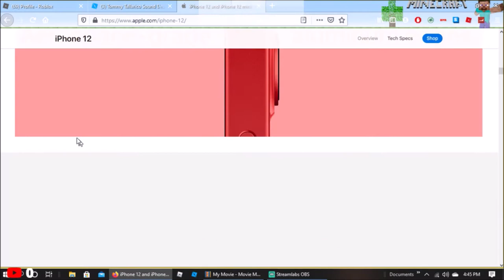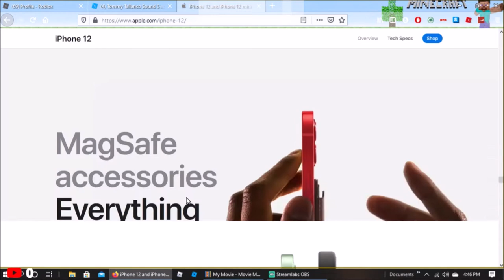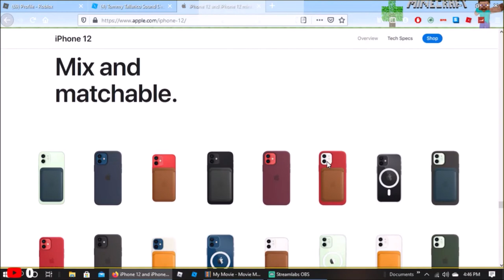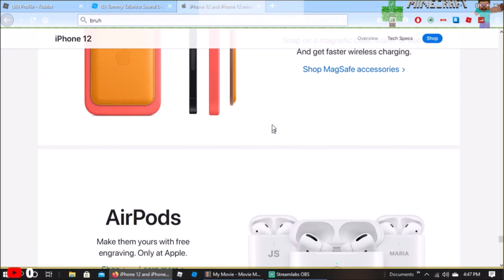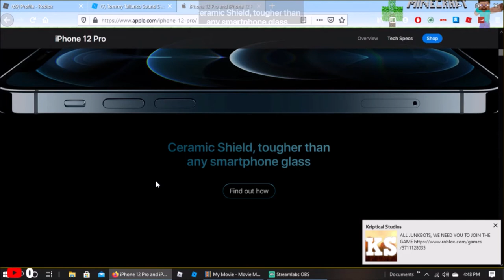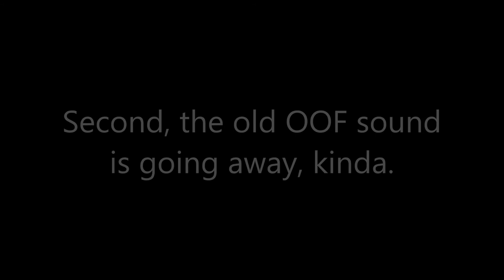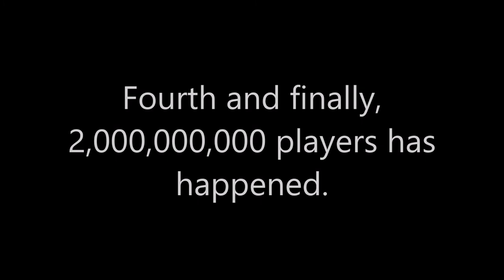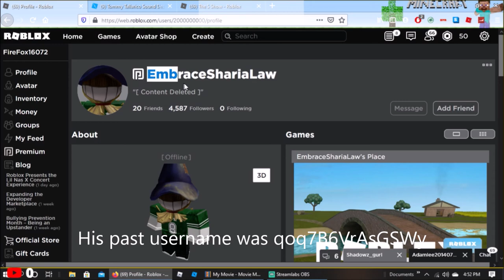good and bad news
oof will be oofed :(